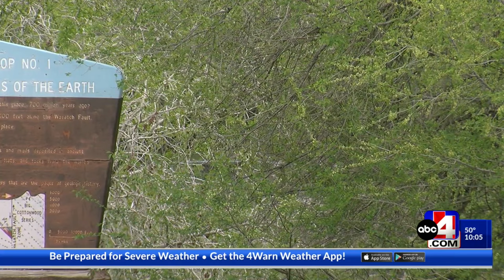Sister of 19 y/o who fell to his death in a Utah canyon pleads with risk-takers to be careful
The sister of a 19-year-old boy who fell to his death near Moonscape Overlook Saturday is spreading awareness of hiking safety in her brother’s honor.